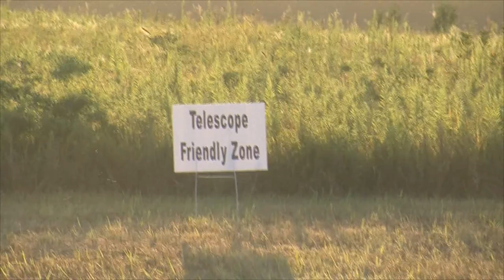Silence before the storm...maybe eclipse vlog#3